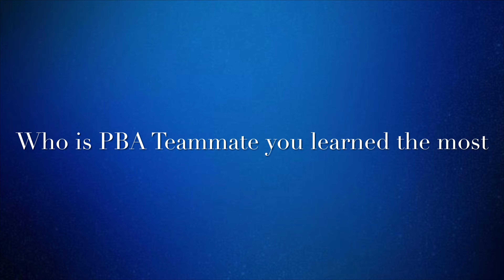Episode 127 with Joseph Gabayni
Get to know former PBA player Joseph Gabayni 6 years in the league current playing in MPBL

Joseph Gabayni shared how he started playing basketball, at first he not into basketball he only play computer games, until he started playing In high school because of his height, he first started playing in Church. At college he played 4 college teams Trinity, UST and Last Lyceum, he shared how he recruited in Lyceum and experience playing in NCAA.

Gabayni shared experience drafted by Magnolia in PBA Draft, but signed in Globartport. Gabayni shared about his reaction traded to terrafirma he was happy because he getting minutes there, Gabayni learned from Alex Cabagnot,Alex Cabagnot and Aldrech Ramos